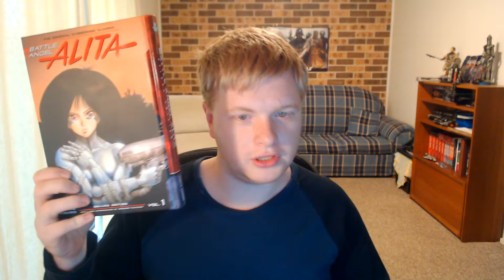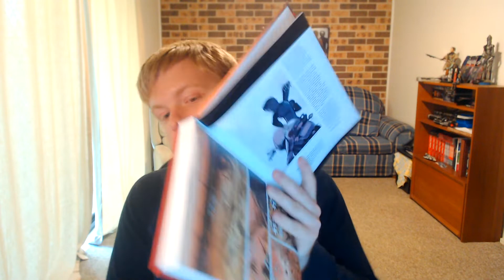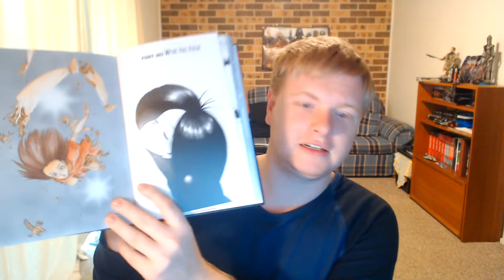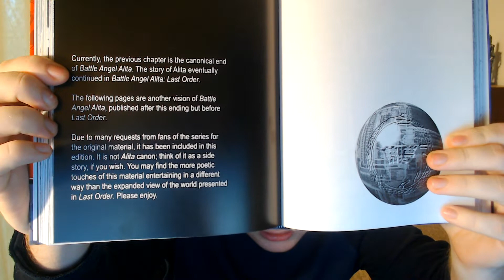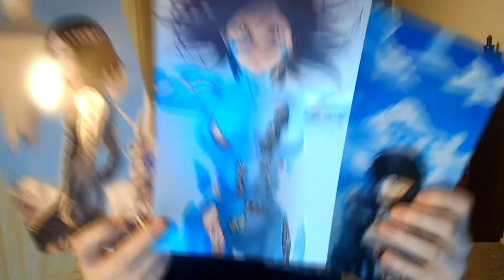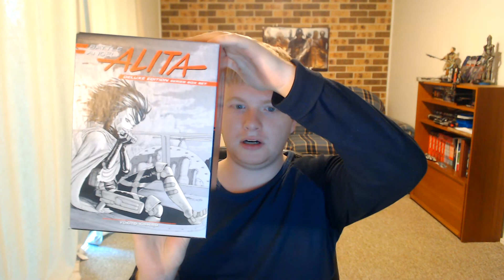Battle Angel Alita/Gunnm Manga Review (Spoiler Free)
I review the classic cyberpunk manga, Battle Angel Alita!
Originally titled Gunnm and created by Yukito Kishiro